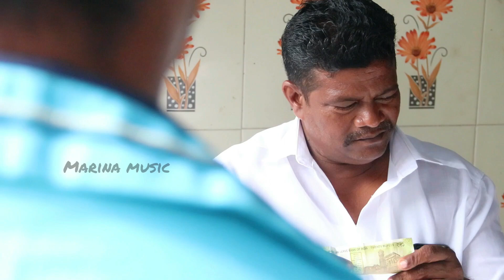வாழைப்பழம் காமெடியை மிஞ்சும் வடை காமெடி 🤣 🤣| Vada Pocheyy..🤔 |Comedy Short film🤣 | Marina music